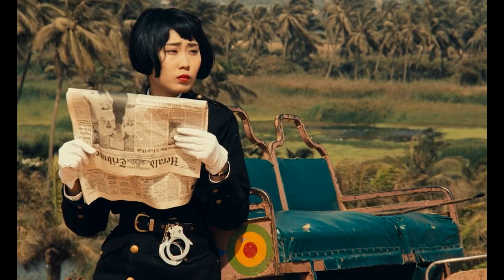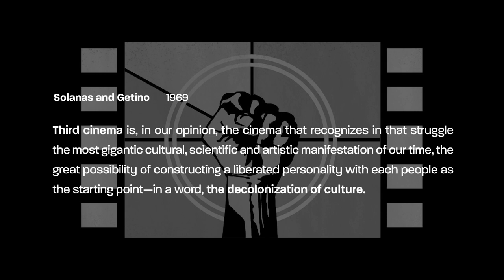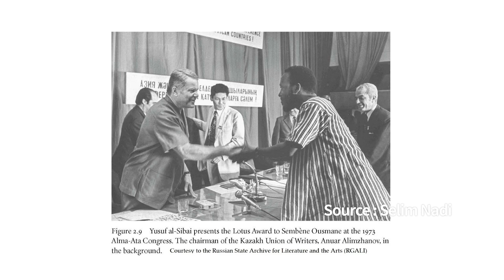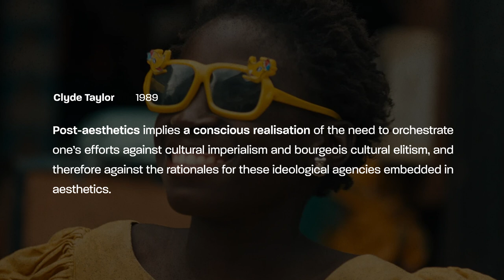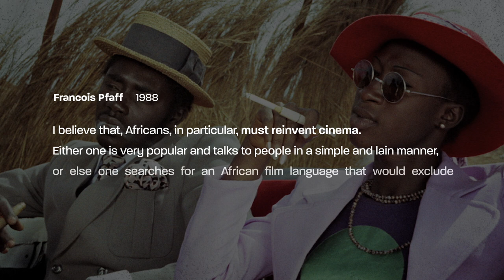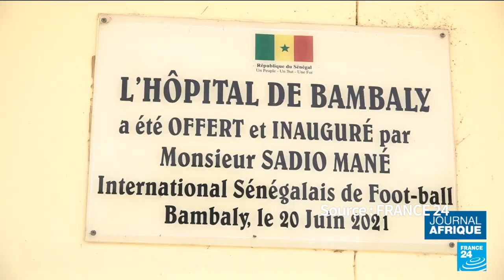Exploring Mambéty's Cinematic Revolution: Unraveling 'Hyenas' and Its Postcolonial Reflections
Today, we're diving into the world of Djibril Diop Mambéty, a Senegalese director who was all about pushing boundaries from the 70s to the 90s. Mambéty wasn't your typical filmmaker. He liked to get deep into the postcolonial vibes of Senegal, but in a real chill way. "Hyenas" is all about showing how messed up things can get in society, especially when it comes to money and morals. Think of it like a glimpse into a messed-up future.

But here's where it gets interesting. Mambéty throws in characters from all walks of life – women, Asians, you name it – and it really makes you think about what it means to be human in a globalized world post-colonization. And let's not forget about the visuals. Mambéty was a master at bending the rules of filmmaking. He mixes up scenes like a DJ at a party, adds trippy sounds, and plays with colors to set the mood. It's like watching art come to life on screen. So, forget about traditional cinema categories. Mambéty's work is all about sparking conversations and challenging the status quo.

This is AFRHD Pop Review! For those who are new here, AFRHD Pop Review is a space where we discuss contents of art which are related to African history, culture, and contemporary trends.

00:23 Introduction of today's film!
00:38 Senegalese adaptation of tragicomic play
01:28 Aftermatch with [Touki Bouki] with transnational expansion
03:41 Mambety's critics of post-modernism and materialism
05:20 Experimental sonic sound with traditional elements
06:05 Legacy in African cinema?
10:00 Relevance to today's Africa